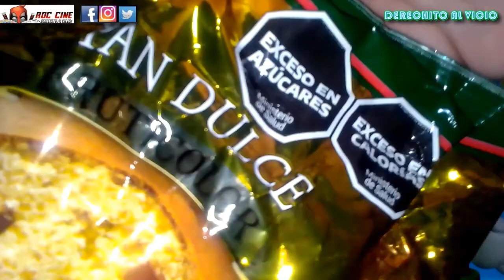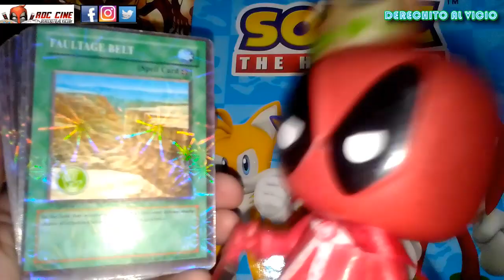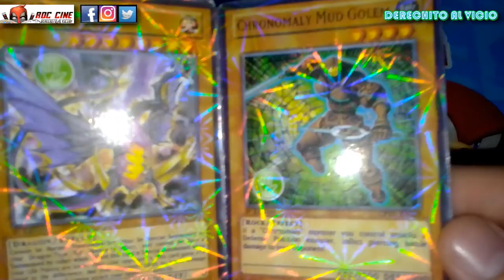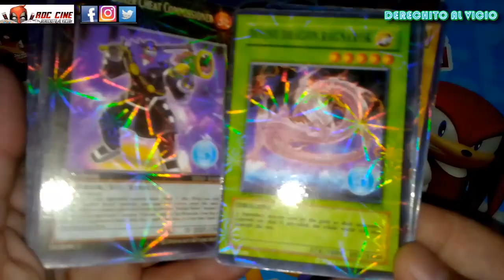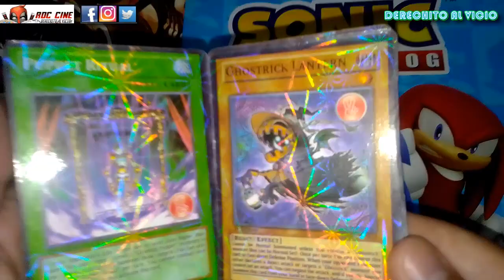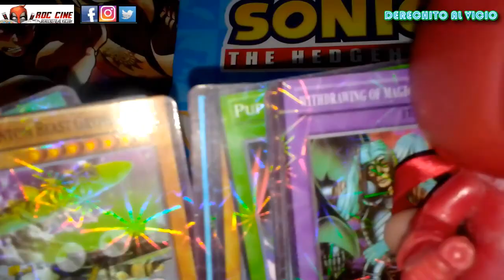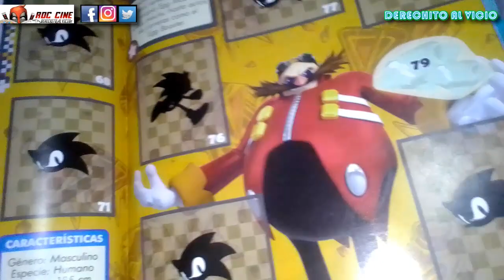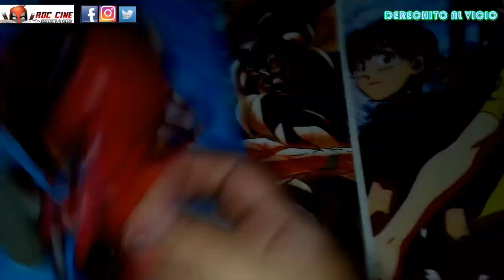[RDC] Unboxing Cartas Yugioh y Album de Figuritas Sonic The Hedgehog de Argentina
Derechito al Vicio! Somos RDC Cine y esta semana tenemos el unboxing de un mazo de cartas chinezco de Yugioh, que podrán encontrar en jugueterias de todo el pais, junto con el albúm de figuritas oficial de Sonic The Hedgehog, publicado en Argentina durante el 2022.